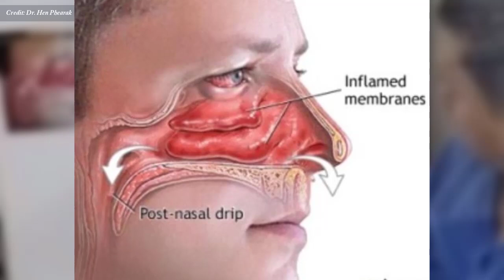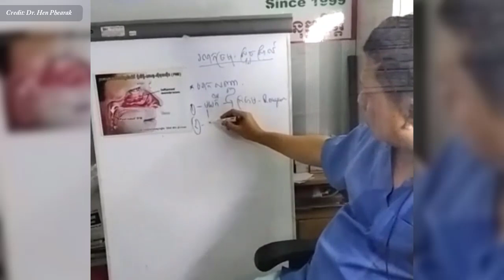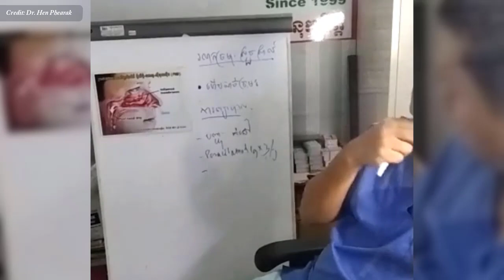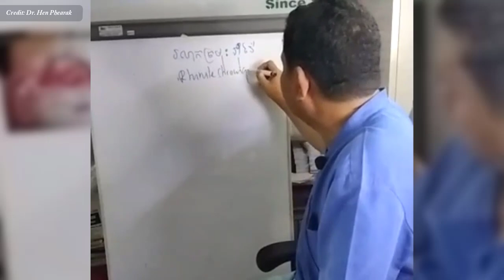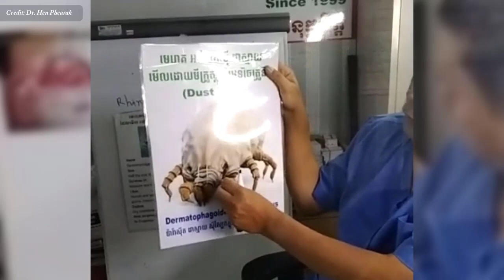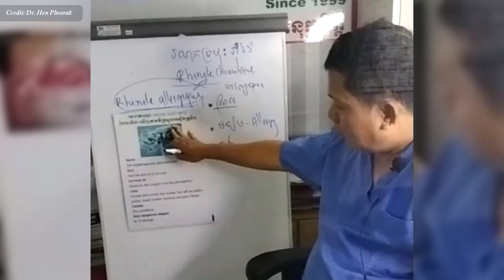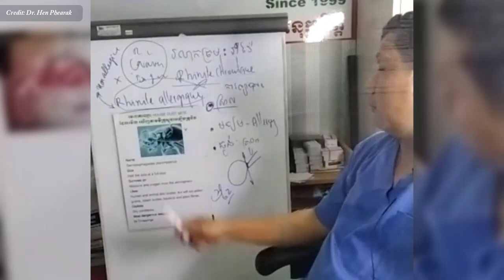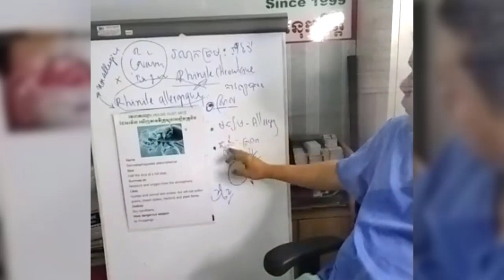រលាកច្រមុះស្រួចស្រាល និងរលាកច្រមុះរ៉ាំរ៉ៃ វេជ្ជ. ហែន ភារៈ , Allergic rhinitis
In this video we want to show you about រលាកច្រមុះស្រួចស្រាល់ និងរលាកច្រមុះរ៉ាំរ៉ៃ វេជ្ជ. ហែន ភារៈ , Allergic rhinitis , SUCCESS REVEAL

អាឡែស៊ីច្រមុះ គឺជាកន្លែងដែលច្រមុះរបស់អ្នករលាកដោយសារអ្វីដែលអ្នកមានប្រតិកម្មដូចជា លំអង មេរោគ Dust mites បណ្តាលឱ្យកណ្តាស់ និងរោគសញ្ញាផ្សេងទៀត។
ចូលរួមក្នុងក្រុមរបស់យើង:
✮✮✮✮✮ Enjoy!

✡ ABOUT US ✡
.: Why We create SUCCESS REVEAL channel :.
1. To inspire, Motivate, create new entrepreneur
2. Share Business knowledge, Entrepreneurship, Success
3. Free Business Education Online